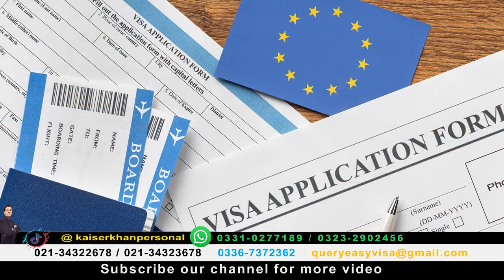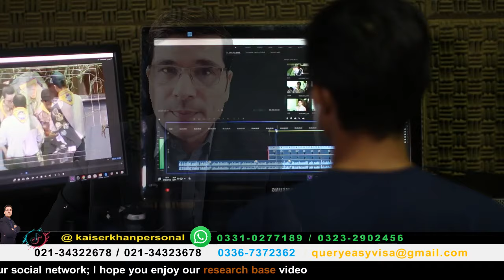Get Money To Apply in Italy Molise, Calabria & 1 Dollar House with Bonus Offer by Easy Visa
Also Follow on TikTok @kaiserkhanpersonal

visit visa

10 am To 5 pm